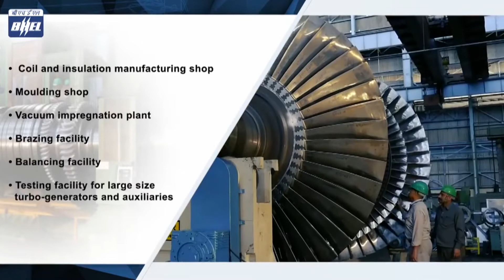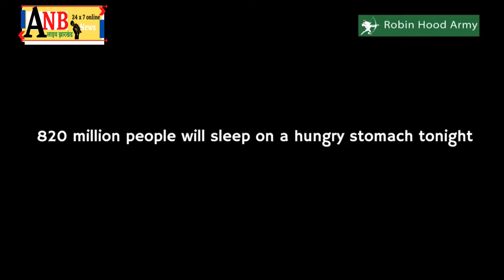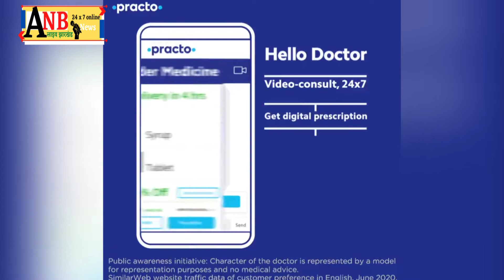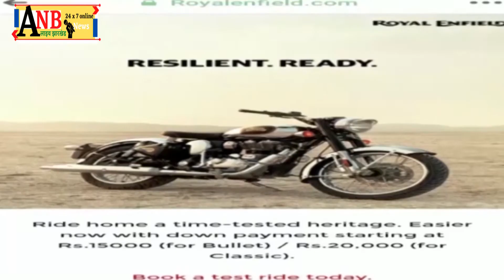हजारीबाग के कटकमसाडी प्रखंड के मे गांव वालों ने कोर्रा थाना में कार्यरत एएसआई को घंटों बंधक बनाए रखा